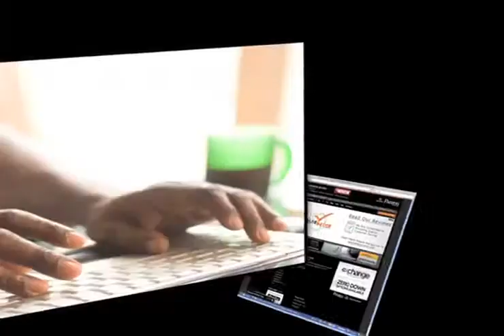Acura Car Towing - Queens, NY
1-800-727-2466 Paragon Acura, serving both Woodside, NY and Brooklyn, NY, not only has a great sales department but we have an amazing auto repair shop. Paragon Acura has the expertise you need whether you need tire repair or an oil change. Come to your local Acura service station at 56-02 Northern Blvd. Woodside, NY 11377. We serve the Queens, NY and Long Island, NY area. Check out our service specials and coupons by calling 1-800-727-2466 or by visiting us